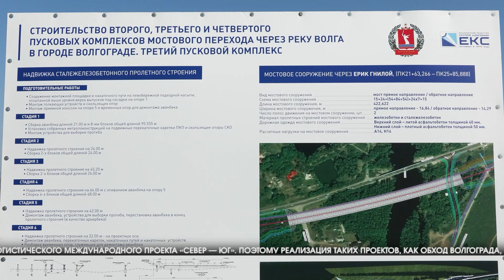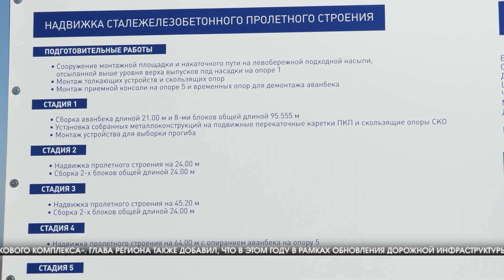В Волгоградской области завершена надвижка моста через ерик Гнилой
На свое место встал последний пролет нового моста через ерик Гнилой — важная часть Третьего пускового комплекса мостового перехода через Волгу. За ходом работ наблюдал глава региона Андрей Бочаров. Губернатор подчеркнул — реализация проекта транспортного коридора «Север — Юг», в который входит и Третий пусковой комплекс — задача стратегического назначения.